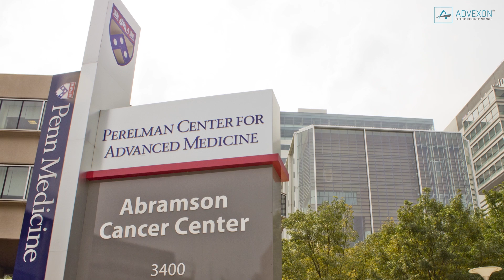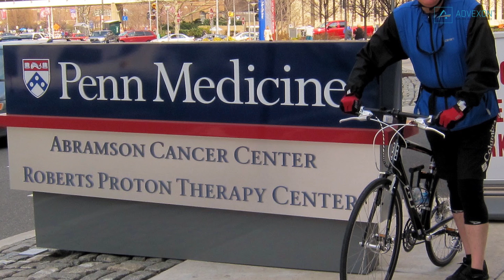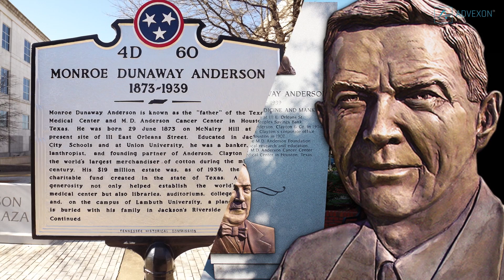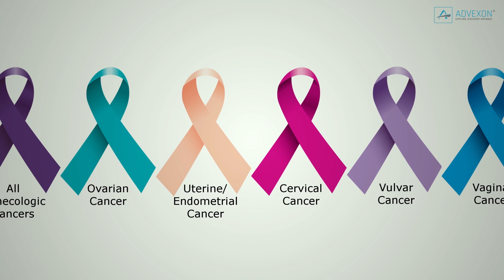TOP 10 Cancer Treatment Hospitals In The World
Top 10 Best Cancer Treatment Hospitals In The World
Cancer is one of the most difficult diseases to manage, however, there are many hospitals in the world that can provide patients with the latest, cutting-edge treatments in order to give the best chance to fight against it. Doctors and scientists are always searching for and discovering new ways to treat cancer. According to InsiderMonkey, these are The 10 Best Cancer Treatment Hospitals In The World.
10. Peter Maccallum Health Centre, Australia
Situated in Victoria, Australia, the Peter Maccallum Health Centre is the first public hospital in Australia that is solely dedicated to cancer patients. With more than 2,500 healthcare staff including over 580 clinical and laboratory researchers, Peter Mac is focused on providing better care, better treatments, and potential cures for cancer. Moorabbin, and Sunshine.
9. Oslo Comprehensive Cancer Centre, Norway
At the heart of Oslo, Norway lies a high-tech cancer research facility. Located at the Oslo University Hospital, the Oslo Comprehensive Cancer Centre has more than 320 employees and seven research departments in its Institute for Cancer Research. Founded in 1954, the center boasts of its strong researches in the fields of biochemistry, cell and tumor biology, genetics, radiation biology, immunology, and cancer prevention.
8. Institut Gustave Roussy, France
Located in Villejuif, France, the Institut Gustave Roussy is known as the premier European Cancer Centre. Innovation is at the core of this institution, leveraging scientific and technological advancements in the treatment of cancer. It was founded by Professor Gustave Roussy, the founding father of the cross-boundary working concepts and multidisciplinary patient management.
7. Netherlands Cancer Institute, The Netherlands
Established in 1913, the Netherlands Cancer Institute (NKI) has been treating cancer patients for 103 years. With 650 scientists on board along with 185 specialists, this institute is no doubt one of the 10 best cancer hospitals in the world. It is the only hospital in the Netherlands solely dedicated for cancer.
6. Spanish National Cancer Research Center, Spain
Located in Madrid, Spain, the Spanish National Cancer Research Center (CNIO) is known for applying technologically advanced treatments for cancer patients.
5. Roswell Park Cancer Institute, The US
The Roswell Park Cancer Institute is the country’s first cancer center. Founded in 1898, the center takes pride in its multidisciplinary approach to treating cancer. The institute was built on the vision of eminent surgeon Dr. Roswell Park who rightfully predicted that cancer would become the leading cause of death in the U.S. and around the world.
4. Abramson Cancer Center, The US
Located at the Hospital of the University of Pennsylvania, the Abramson Cancer Center is known for its innovation, cutting-edge technology, and translational medicine. It has one of the biggest clinical trial programs in the U.S. The Center has been named as “Translational Centers of Excellence” for lung, breast, blood, and pancreatic cancers.
3. Johns Hopkins Sidney Kimmel Comprehensive Cancer Center, The US
Headquartered in Baltimore, Maryland, the Johns Hopkins Hospital Sidney Kimmel Comprehensive Cancer Center is one of the premier cancer facilities in the U.S. It can accommodate more than 980 patients and has more than 46,600 admissions yearly.
2. Memorial Sloan Kettering Cancer Center, The US
Located in New York City, the Memorial Sloan Kettering Cancer Center is one of the leading cancer hospitals in the country. It can accommodate more than 470 patients with over 24,000 admissions yearly. It was established in 1884 and was then known as New York Cancer Hospital. Memorial Sloan is known as the world’s oldest and largest private cancer center, treating patients for over 130 years. The strength of this hospital is their exceptional patient care, innovative research, and outstanding educational programs. They provide genetic counseling and psychological support to their cancer patients. Some of their leading cancer treatments include robot-assisted surgery, minimal access surgery, intraoperative radiation therapy, artemis intraoperative imaging technology, and immune checkpoint blockade therapy.
1. University of Texas MD Anderson Cancer Center, The US
Recognized as the number one cancer hospital in the world, the University of Texas MD Anderson Cancer Center has a laser-focused mission to eliminate cancer in Texas, the country, and the world. It was established in 1941 by Monroe Dunaway Anderson, a banker and cotton trader who left a substantial amount of money for healthcare.